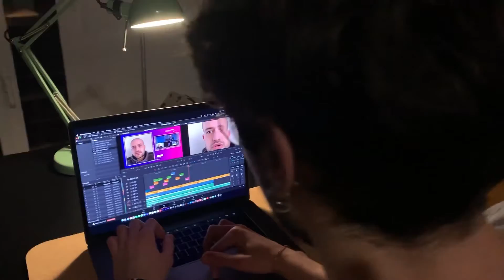DIAGONALLY DigiTalkShow | Video Story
Torniamo a marzo 2020 con il progetto Diagonally: il primo hybridevent targato GereBros per Enel Group, condotto da Renato Geremicca con la regia tecnoartistica di Salvatore Geremicca dal Digital Studio GereBros 🙌

Due temi, Arte e Salute, per due puntate con personaggi dai percorsi diversi che si confrontano dando vita ad un dialogodiagonale stimolante e autentico! 🧘